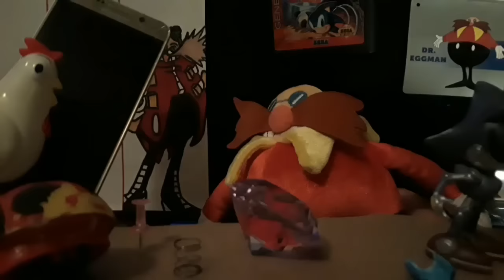MileSpeeds: Sonic's Bath🛁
⚠️*Video's and content is not intended for kids as it contains mild language, adult humor, and aggressive plots, both are enjoyable for ages 10+ and up*⚠️

It's that time of the week again for Sonic🛁
GAME ON🕹

Knuckles: MilesTails101
Eggman: MilesTails101

MilesTails101 is a comedy plush parody show that mostly features characters from the Sonic The Hedgehog franchise. I wouldn’t say these videos are for kids, so please be aware of mild language, adult humor, and aggressive plots, both are enjoyable for ages 10+ and up*⚠️MilesTails101 is a plush channel similar to channels like (SuperSonicBlake, Sonic and Friends, Aquatic Neptune, CrazyMarioBros, MarioRichie, Exhalo, PowerUpLegendBee, SuperSonicFan115, and SonicStormZ)